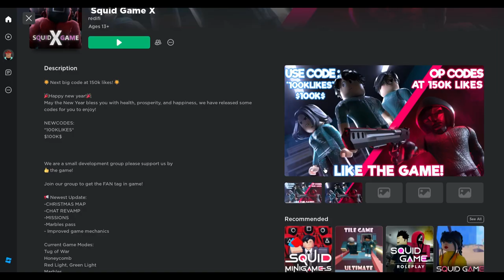Squid game X